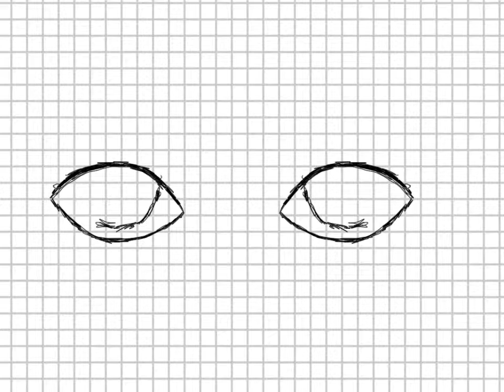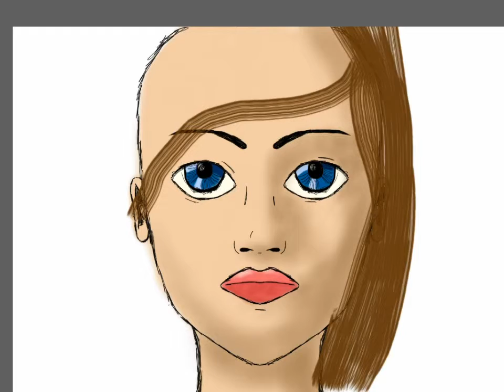Sketchbook Pro Drawing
Drawn using sketchbook pro, recorded with in app screen recorder.

I'm no artist I just wanted to try the screen recorder.